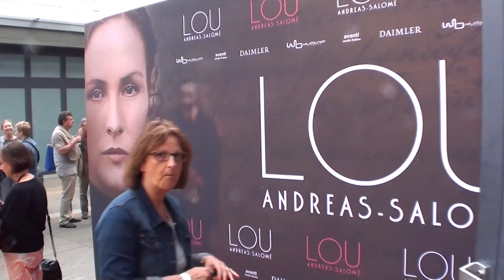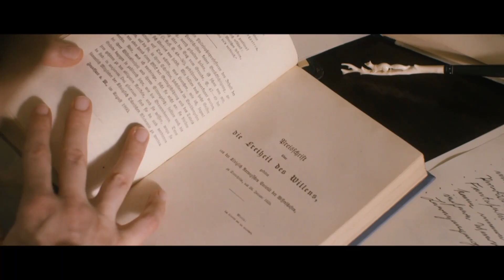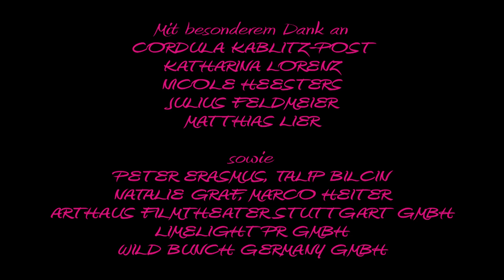LOU ANDREAS-SALOMÉ - Deutschlandpremiere im Stuttgarter Atelier am Bollwerk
Zur Deutschlandpremiere des Biopics LOU ANDREAS-SALOME lud der Wild Bunch Filmverleih am 28. Juni 2016 ins "Atelier am Bollwerk" nach Stuttgart ein. Neben Regisseurin Cordula Kablitz-Post gaben sich auch die Darsteller Katharina Lorenz, Nicole Heesters, Julius Feldmeier und Matthias Lier die Ehre.